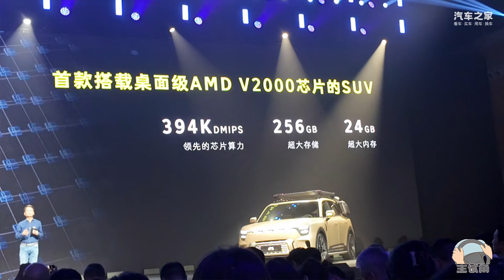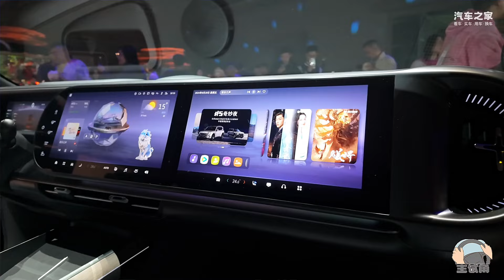身材变得魁梧起来了 smart精灵5号预售价你们还满意吗？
车系： smart精灵#5